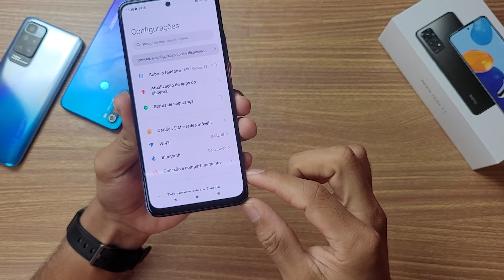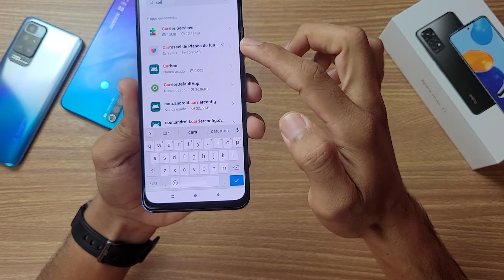Como desativar carrossel de plano de fundo do seu Xiaomi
Neste vídeo venho mostrar como desativar o carrossel de plano de fundo do seu celular Xiaomi.

𝗖𝗘𝗟𝗨𝗟𝗔𝗥𝗘𝗦 𝗤𝗨𝗘 𝗥𝗘𝗖𝗢𝗠𝗘𝗡𝗗𝗢
📱 Redmi Note 11
📱 Redmi 10
📱 POCO F3

➥ 𝗣𝗮𝗿𝘁𝗶𝗰𝗶𝗽𝗲 𝗱𝗼 𝗻𝗼𝘀𝘀𝗼 𝗴𝗿𝘂𝗽𝗼 𝗱𝗲 𝗼𝗳𝗲𝗿𝘁𝗮𝘀 𝗻𝗼 𝘁𝗲𝗹𝗲𝗴𝗿𝗮𝗺

𝙎𝙤𝙗𝙧𝙚 𝙤 𝘾𝙖𝙣𝙖𝙡:
Câmera que usamos: CANON SL2 + LENTE DO KIT (18:55)
Microfone lapela: Sony ECM-CS3 e Boya by-m1
PC: Core i5, 16GB RAM, SSD 240 ainda sem placa de vídeo
Notebook DELL: Core i3, 8GB RAM, SSD 240GB
Programa de edição: Adobe Premiere Pro
Programa de edição de fotos: PHOTOSHOP